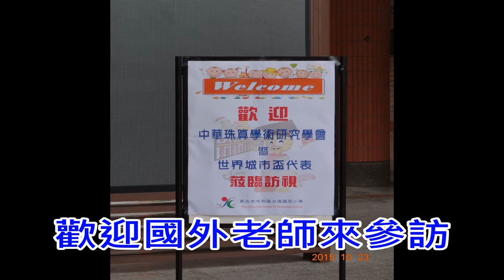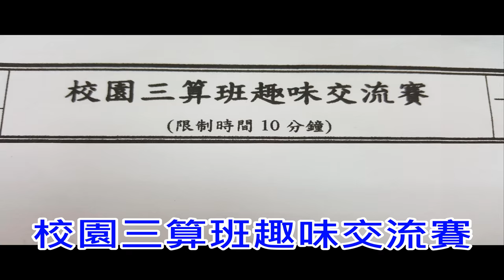光復國小教育實驗課程